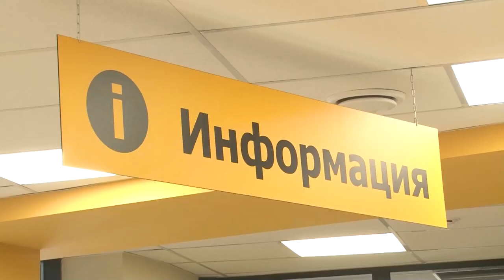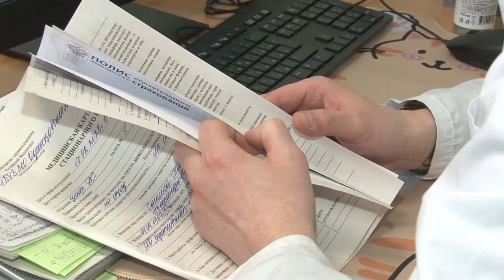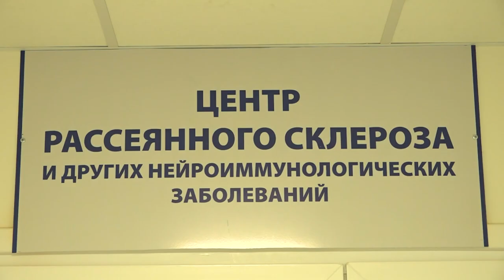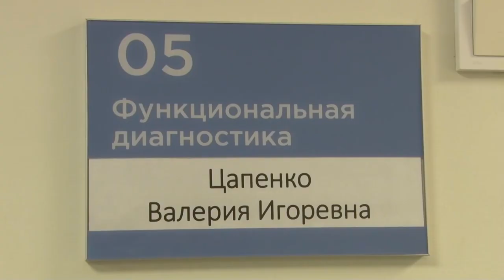Формула Здоровья: Шаталин